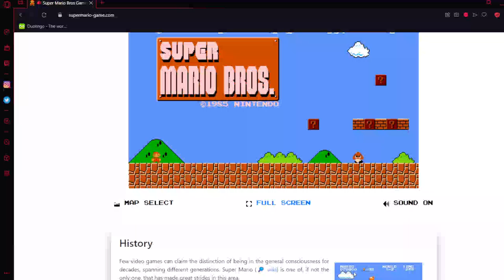Super MARIO world Record 1 minute and 2 seconds??//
In this video I attempted the world record for beating a round of super Mario, and click on that shiny red button below the video and turn gray for 30 years of amazing luck try it it really works.